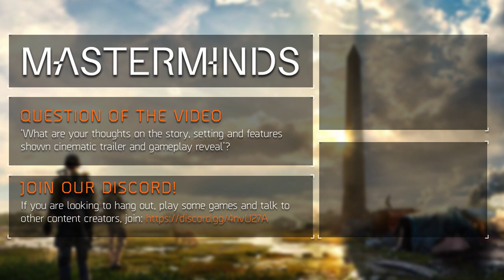Why Are We In Washington D.C.? | Tom Clancy's The Division 2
Six months after the Green Poison outbreak the SHD has moved to Washington D.C. There are rumors of a coup that could plunge the United States into the next civil war. Our task is to prevent that from happening.